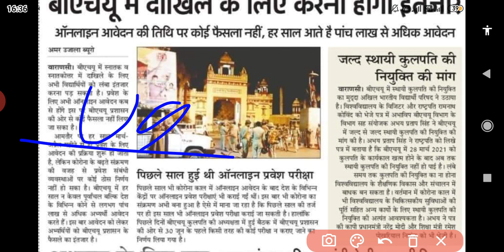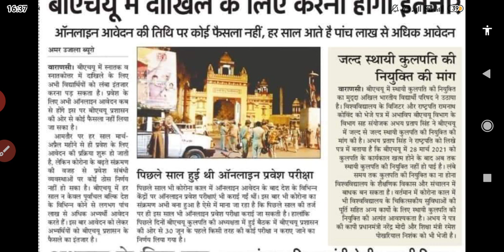BHU ENTRANCE EXAM 2021LATEST UPDATE | BHU ENTRANCE EXAM FORM 2021 LATEST NEWS | फॉर्म में देरी क्यों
join us our batch for bhu entrance exam 2021

bhu entrance exam 2021,bhu cucet form 2021,bhu application form 2021,bhu application form 2021 latest news,bhu entrance exam 2021,bhu form 2021,bhu form last date 2021, India education hub,bhu ka form kyu nahi a rha,bhu form latest updates,bhu ki taiyari kaise kre,bhu form news 2021,

Course Offered By India Education Hub

CHS 6,9,11( All Stream)
BA (Hons)
B.SC NURSING
B.SC BIOLOGY
B.SC Maths
BSC Agriculture*

PG COURSE
BHU MASS COMMUNICATION
BHU M.LIB
BHU MSW
BHU IRDM
BHU MPMIR
BHU PG COMMON ENTRANCE*